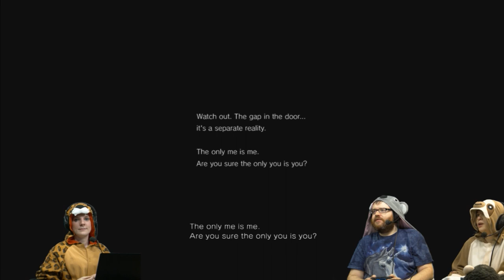Simon Plays the PT Demo! (#1)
Done with Freddy, Kim and Hannah make Simon play the PT demo...will he survive?